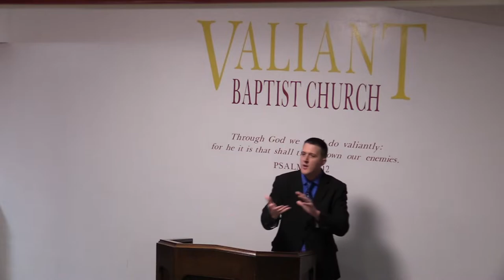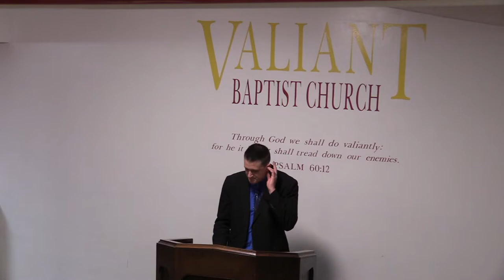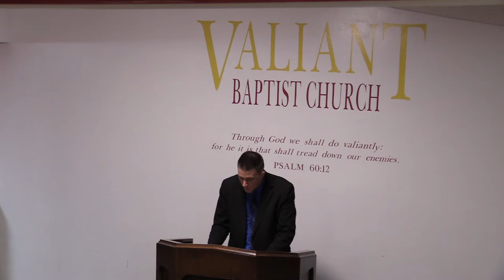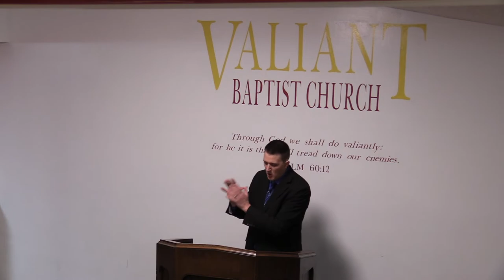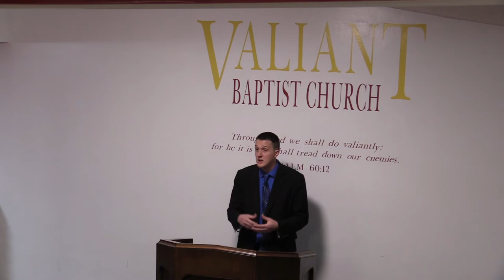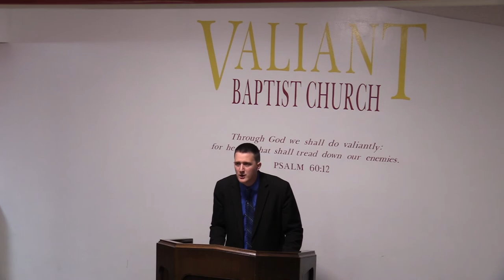Hebrews 10 (Part 2) Bible Study | Punishments of a Christian, God’s Wrath, Perdition, Drawing Back